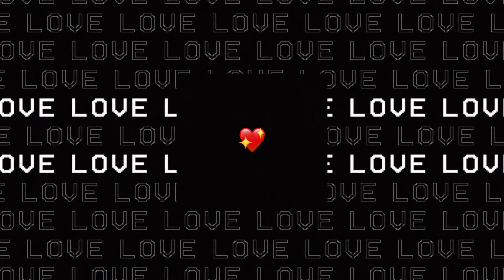Street Style Promo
Description:
Hi everyone! To your attention an incredibly bold and unusual project in old school urban style✨. We mixed dynamic typographic with collage techniques & seasoned it with cool special effects and transitions — thus making a promotional for the young urban fashion brand. This project is for those who strive to stand out and resonate with the hearts of the new generation. With nostalgia for 90s and a confident look to the future, we created this promo for the brave and bold. It will be a strong message about itself for a streetwear brand, urban-sport brands, an urban artist, a DJ, and musician. Use it as a promo of new collection, a new album or tour, show or trailer on YouTube or other social media. With faith in the creative revolution. Proskurovskiy team
Features:
100 Placeholders
200 Textholders
All Collage Stuff Are Included (TV’s, BG’s, tapes, etc.)
Duration 0:50
Full HD(1920×1080)